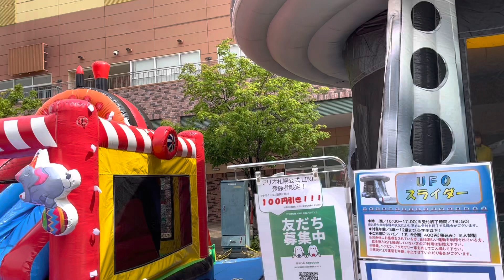UFOスライダー